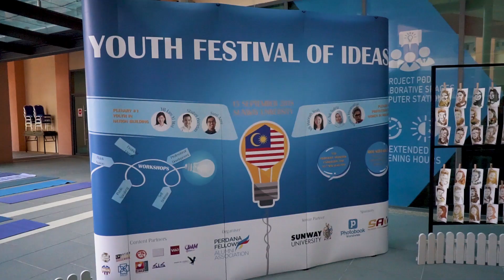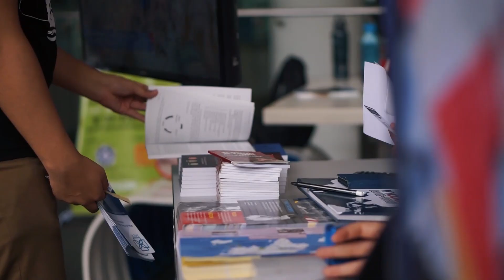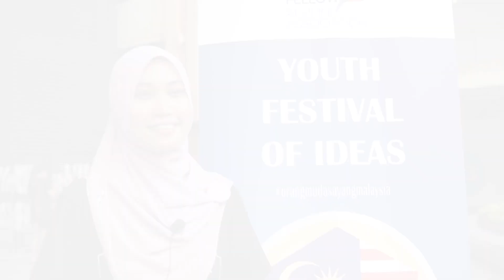Youth Festival of Ideas